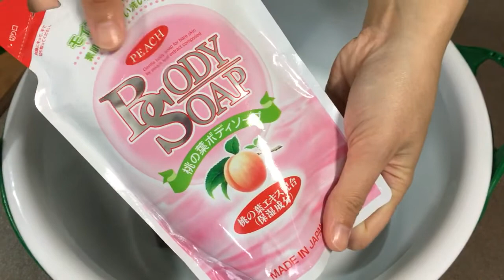ASMR🍑grout sponge + peach body soap🍑桃のボディソープでもこもこしてみた🍑💓